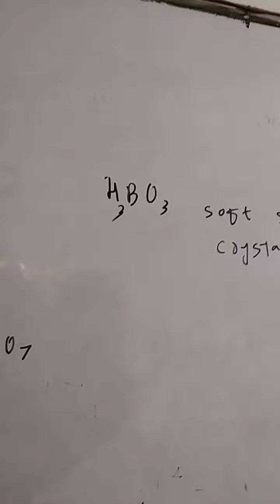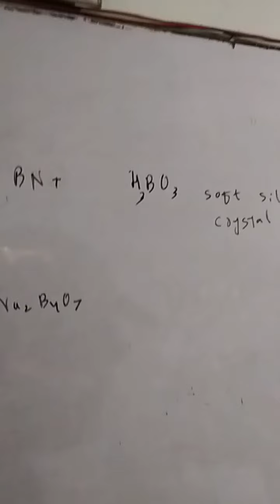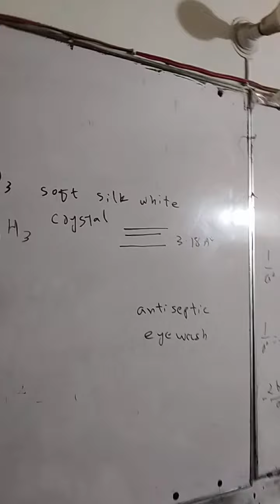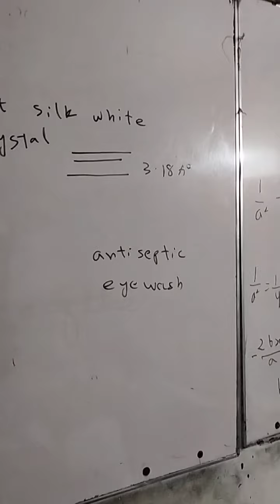boric acid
0321
2716654
90% plus rate
Experience teacher